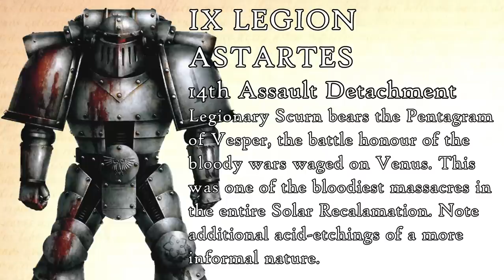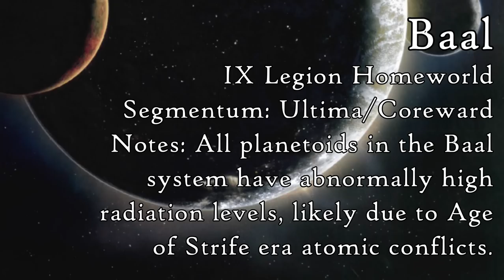IX Legion 'Blood Angels': Origins & History (Warhammer 40k & Horus Heresy Lore)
Being a record of origins and history of the Hosts of the IX Legion, the Monsters Who Were Men, the greatest paragons of the Imperial Ideal of the Great Crusade.